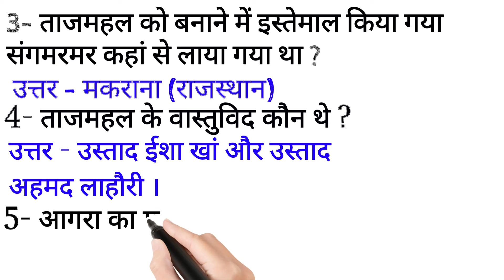General Knowledge Quiz in Hindi | GK Questions and Answers for all competitive Exams